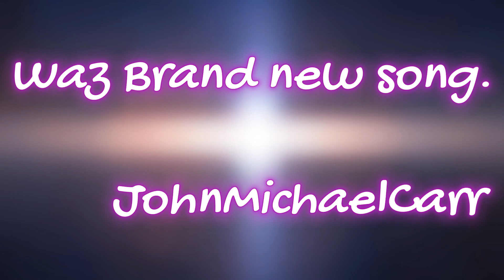Waz Brand New Song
Written: Jan. 1986. Remastered 2024.
Vs1:
Un-spoilt by So-ci-ty,
The lives never change, so be it,
Waz Brand New song, Again...
Crimes of the people, they never see,
Its only Freeee,

Change:
Times will never change,
Friends all seem to go, out the door,
They Snigger all the Time, They don't realise,

Vs1/Change